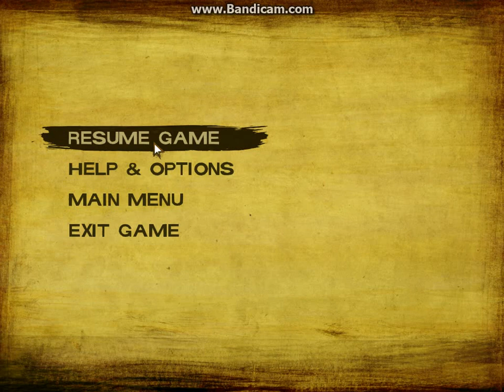The Walking Dead 2 Season 2 Part 2 Gameplay/Walkthrough Why Are You Mad At Me